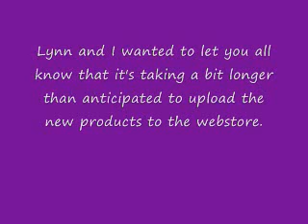Announcement about new scrapbooking products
Lynn and I wanted to let you all know that all the new product should be in the webstore by this Friday, if not sooner.

Lynn